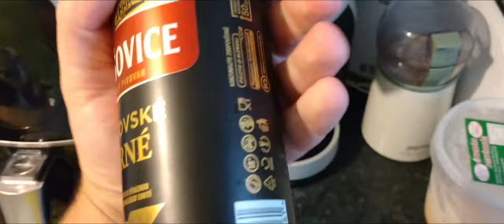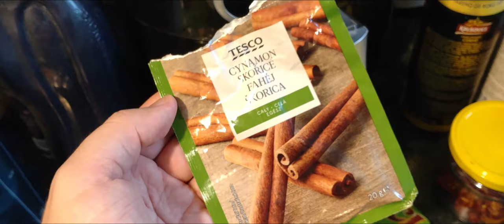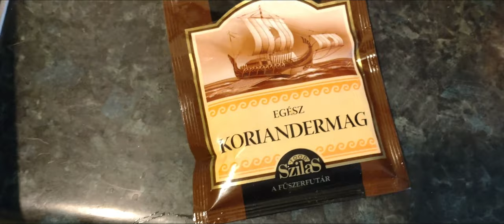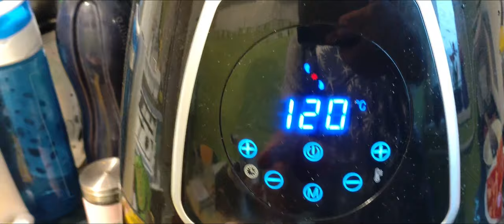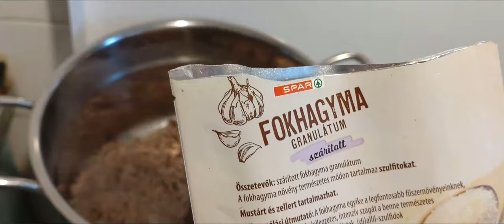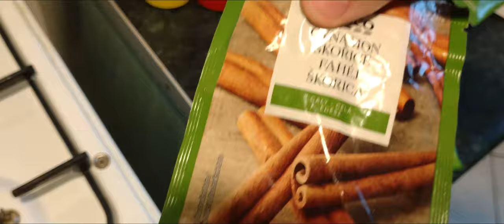Szilveszteri Chili Con Carne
2022 szilveszterén is megfőztem a hagyományosnak mondható újévi ételt - íme az én receptem